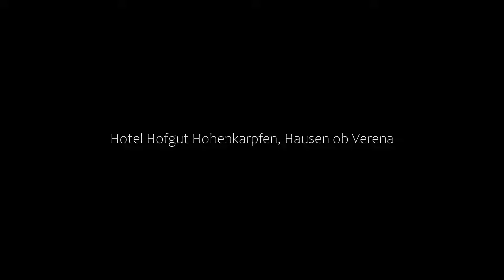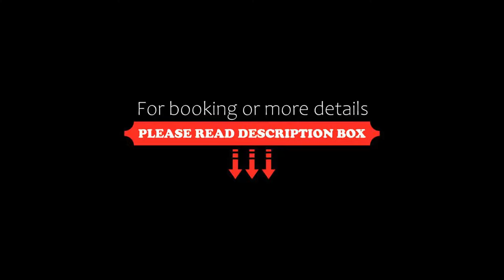Hotel Hofgut Hohenkarpfen, Hausen ob Verena, Germany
About Property:
You're eligible for a Genius discount at Hotel Hofgut Hohenkarpfen! To save at this property, all you have to do is sign in.
This 3-star hotel occupies traditional, half-timbered buildings surrounded by countryside, just south of Hausen ob Verena. It has an art gallery, and offers free Wi-Fi internet and free breakfasts.
The rooms at the Hotel Hofgut Hohenkarpfen feature original wooden framework. They have been furnished in an...
Property Type: Hotel
Address: Hohenkarpfen 1, 78595 Hausen ob Verena, Germany
Searching For
1. Hotel Hofgut Hohenkarpfen - Hausen ob Verena - Germany
2. Hotel Hofgut Hohenkarpfen - Hausen ob Verena - Germany Address
3. Hotel Hofgut Hohenkarpfen - Hausen ob Verena - Germany Rooms
4. Hotel Hofgut Hohenkarpfen - Hausen ob Verena - Germany Amenities
5. Hotel Hofgut Hohenkarpfen - Hausen ob Verena - Germany Offers and Deals
Audio Credit:
Track Title: Blank Slate
Artist: VYEN